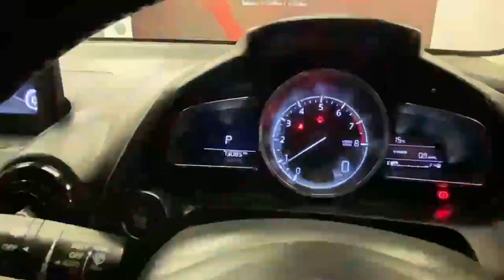10147 - Mazda Demio 1.3 AUTO HATCHBACK RefId: 464805